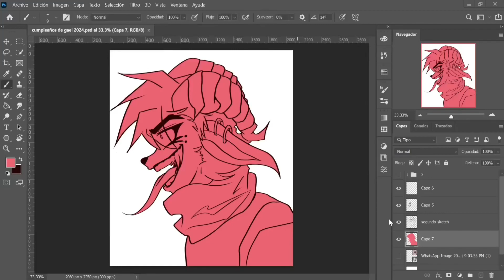SpeedPaint | Kitsy Sussett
algo que quiero compartir kansks